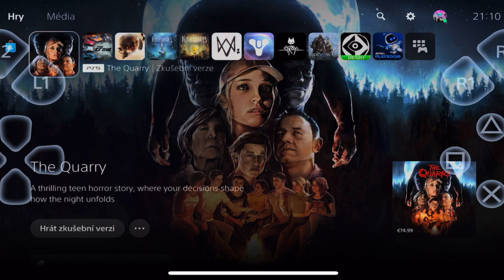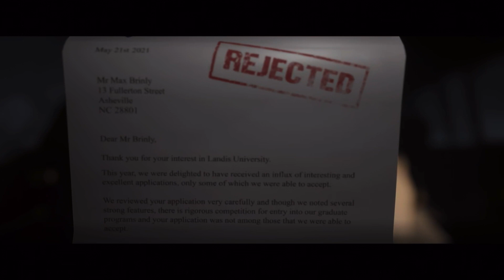The Quarry - very powerful cinematic thriller played on mobile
As the sun sets on the last day of summer camp, the counselors of Hackett's Quarry throw a party to celebrate.

Hunted by blood-drenched locals and something far more sinister, the teens' party plans unravel into an unpredictable night of horror.

Play as each of the nine counselors in a thrilling cinematic tale, where every decision shapes your story.

Any character can be the star of the show or die before daylight comes.

Will you save your friends or run for your life? Every choice, big or small, shapes your story and determines who lives to tell the tale.

Cutting edge facial capture and filmic lighting techniques, combined with incredible performances from an iconic cast of Hollywood talent, bring the horrors of Hackett's Quarry to life.

Play with up to 7 friends online*, where invited players watch along and vote on key decisions, creating a story shaped by the whole group! Or, play together in a party horror couch co-op experience where each player picks a counselor and controls their actions.

Adjustable difficulty for all gameplay elements let players of any skill level enjoy the horror, while Movie Mode lets you enjoy The Quarry as a binge-worthy cinematic thriller.

0:00 Intro
6:50 Something on the road
12:07 Deep in the wood
19:15 Police officer
27:30 CKETT'S QUARRY SUMMER CAMP
32:00 The creature
38:00 Ending

The Quarry - veľmi silný filmový triler hraný na mobile

Keď slnko zapadá v posledný deň letného tábora, radcovia z Hackett's Quarry usporiadajú oslavu.

Veci rýchlo naberú rýchly spád.
Plány tínedžerskej party, prenasledované krvou zaliatymi miestnymi obyvateľmi a niečím oveľa zlovestnejším, sa zvrhnú v nepredvídateľnú noc hrôzy.

Zahrajte si za každého z deviatich poradcov v napínavom filmovom príbehu, kde každé rozhodnutie formuje váš príbeh.

Akákoľvek postava môže byť hviezdou show alebo zomrieť skôr, ako príde denné svetlo.

VÁŠ PRÍBEH, ICH OSUD
Zachránite svojich priateľov alebo utečiete ako o život? Každá voľba, či už veľká alebo malá, formuje váš príbeh a určuje, kto prežije príbeh.

ÚŽASNÝ KINEMATICKÝ ZÁŽITOK
Špičkové techniky snímania tváre a filmového osvetlenia v kombinácii s neuveriteľnými výkonmi ikonických hollywoodskych talentov oživujú hrôzy Hackett's Quarry.

UŽITE SI STRACH S PRIATEĽMI
Hrajte až so 7 priateľmi online*, kde ich pozvaní hráči sledujú a hlasujú o kľúčových rozhodnutiach a vytvárajú príbeh, ktorý formuje celá skupina! Alebo si zahrajte spolu na párty hororovom gauči, kde si každý hráč vyberie poradcu a riadi svoje činy.

PRISPÔSOBTE SI SVOJE SKÚSENOSTI
Nastaviteľná obtiažnosť pre všetky herné prvky umožňuje hráčom akejkoľvek úrovne schopností vychutnať si horor, zatiaľ čo Movie Mode vám umožní vychutnať si The Quarry ako filmový triler, ktorý stojí za to.

Užite si to!